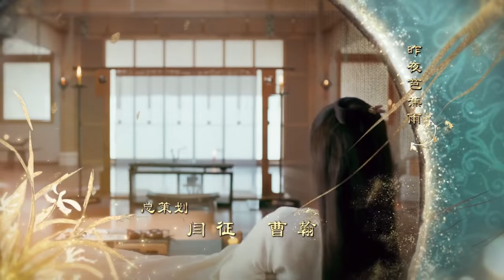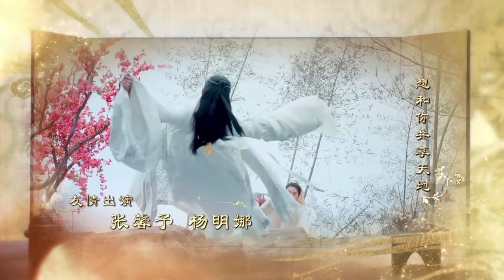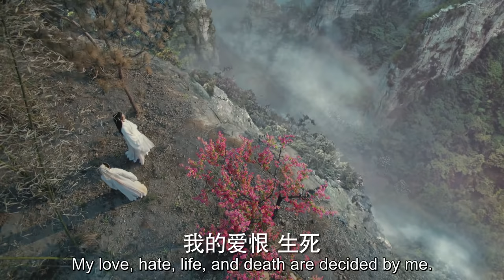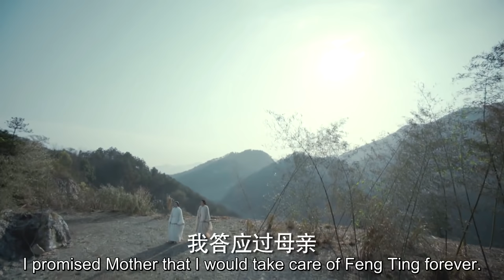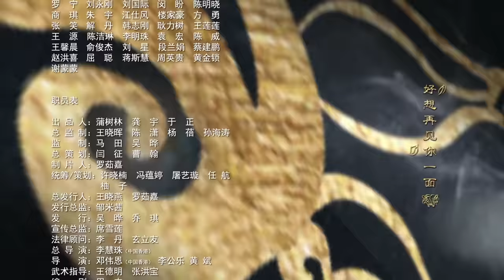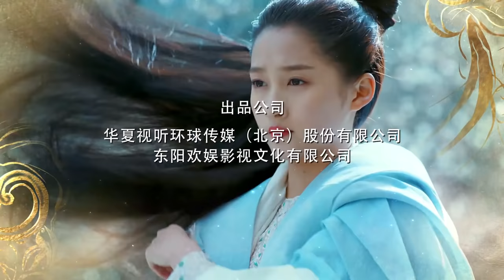[ENG SUB] Untouchable Lovers 16 (Song Weilong, Guan Xiaotong, Bai Lu, Xu Kai) Historical Romance